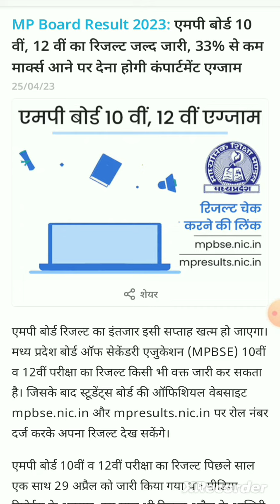MP BOARD RESULT 2023|| कब आ रहा है रिजल्ट, mpbse result 2023 @svcclasses